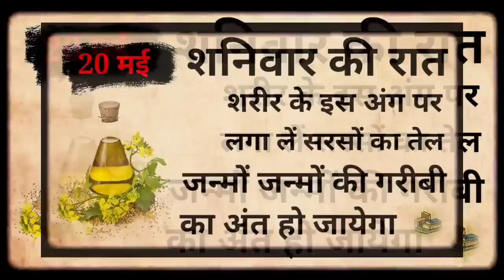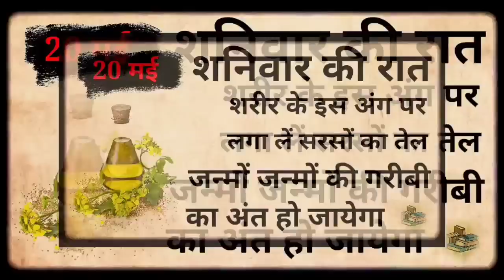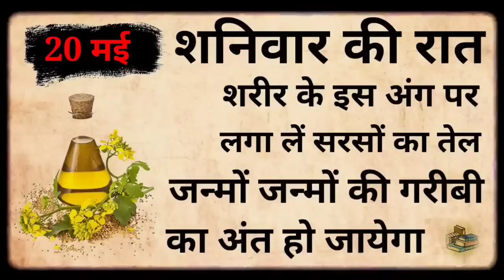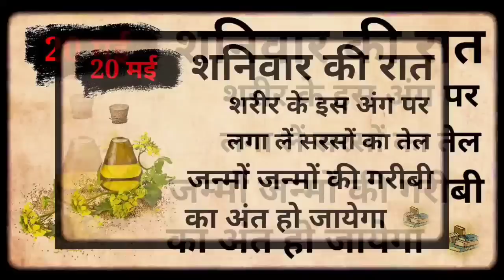शनिवार की रात सरसों का तेल शरीर के इस हिस्से में लगा दें जन्मों जन्मों की गरीबी दूर हो जाएगी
शनिवार की रात सरसों का तेल शरीर के इस हिस्से में लगा दें जन्म जन्मांतर की गरीबी दूर हो जाएगी/

शनिवार के दिन सरसों का तेल शरीर के इस हिस्से में लगा दें जन्म जन्मांतर की गरीबी दूर हो जाएगी
शनिवार के दिन चुपचाप यहां रखें फिटकरी और सिन्दूर गरीबी भूल जाएगी घर का रास्ता ,  # Money वास्तु शास्त्र Vastu Shastra,  Jyotish Shastra| Chanakya Neeti Motivational | Chanakya Niti full in hindi | Motivational Video | Roshan Zindagi